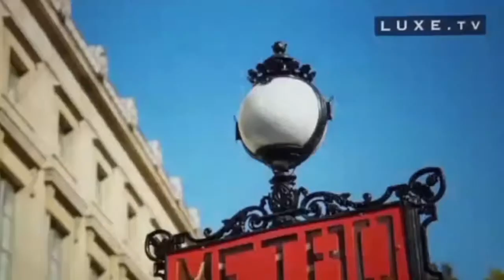Chanel Joan Elkayam featured on Luxe TV - Paris Fashion Week - March 2016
Chanel Joan Elkayam featured on Luxe TV.

Chanel Joan Elkayam - "Femme Royale" collection
Paris Fashion Week - AW16 - March 2016

Chanel Joan Elkayam 18 years old British designer was featured on LUXE.TV, at the press conference in Paris Fashion Week.

Chanel Joan Elkayam is one of the youngest designers in fashion history that has showcased in Paris Fashion Week.

The talented young designer started her clothing line when she was only 16 years old.
She was invited to show her first collection in Manchester Fashion Week in May 2015.
Then she was invited to show a collection at the Paris Fashion Week.

Chanel is currently a womenswear fashion student at Central Saint  Martins university in London (the world leading university for fashion).